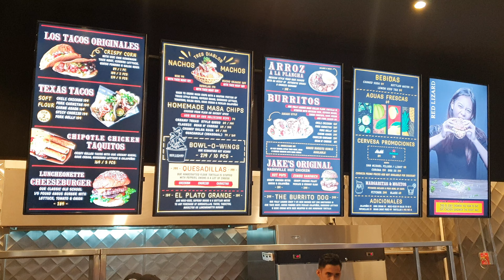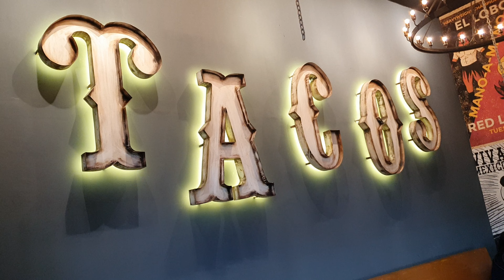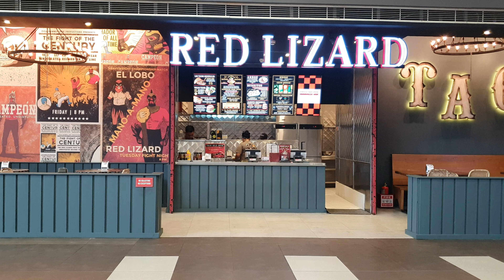Having Fun with People in Public!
It seems that a lot of people forget to have fun when living life. No, I'm not saying everybody has a reason to have fun all the time especially in the current situation that we're in. Hopefully by watching and listening to the interaction I had at this restaurant somewhere in Cebu you could get a little joy from it. I had plenty of fun joking around with the people here and bringing in positive energy while making them all laugh.

I LOVE YOU

Location: CEBU, Philippines